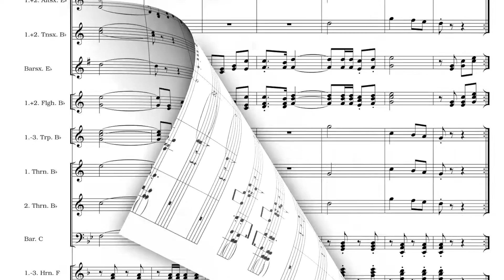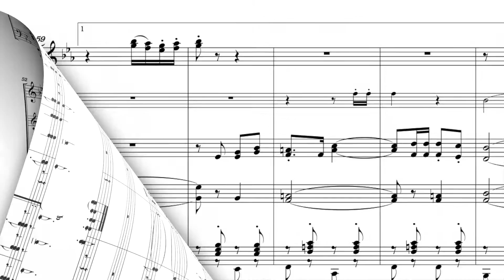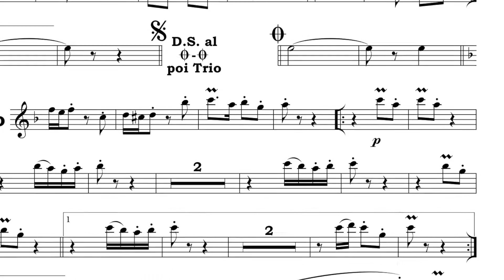Grünwalder Amseln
Eine bayerische Polka von Bernhard Ullrich.

Du schreibst auch Blasmusik und willst Deine Musik professionell präsentieren - live eingespielt, mit Herz, von super Musikern?